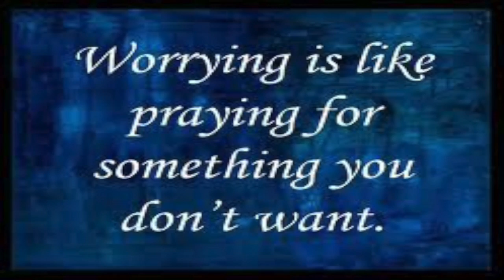Transform Worry into Awareness (Intro)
Mark Twain  said "I Am an Old Man and I Have Known a Great Many Troubles, But Most of Them Never Happened"

90% of our troubles never come to pass. Worry makes us sick. We are "worried sick."

Turn your worries into awareness. Create clarity of thought.

Your thoughts are energy and when you worry, you are actually praying for the things that you don't want to pass. You are praying for something you don't want worst of all you are expereince the thing as if it where real. But it's not real. You are creating it ... in your mind.

So stop Worrying. Practice the Art of Awareness.

Let's rid the world of worry and live in peace.